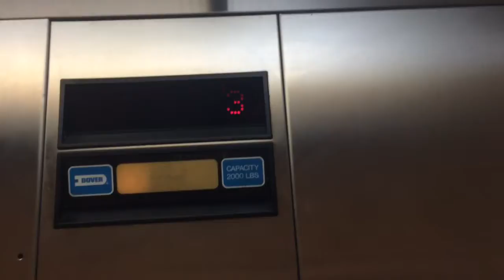Service Elevator New Orleans Public Library